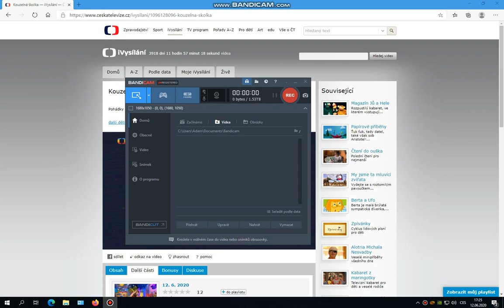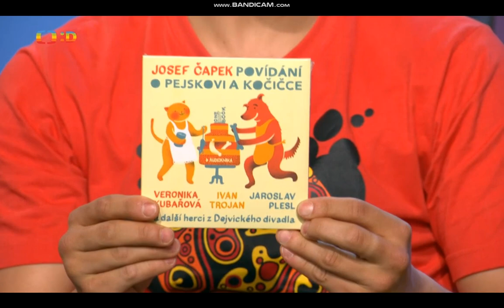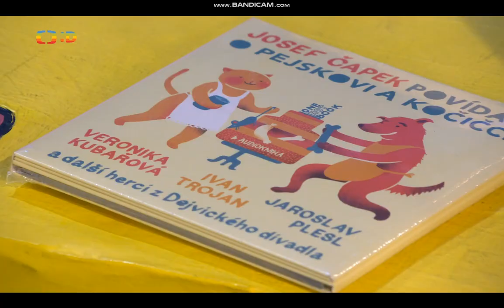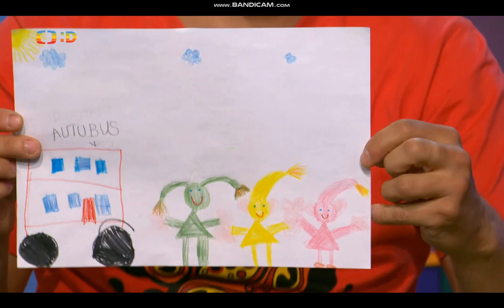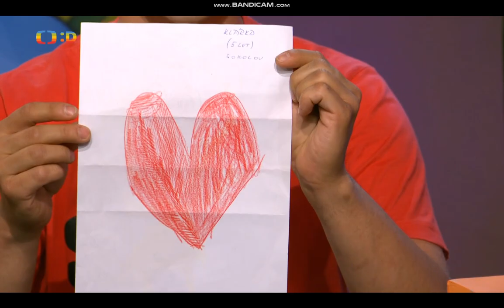Kouzelná školka s Filipem a Fanynkou 2020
Dnes se uvidíte naposledy před prázdninami s Filipem tak si to užijte.